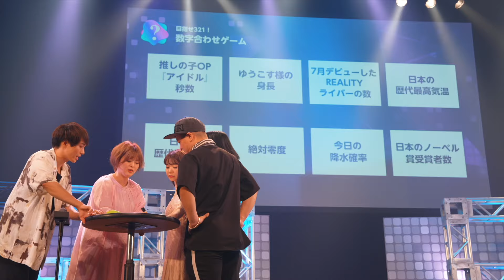321夏祭り2023 ダイジェスト動画【＠豊洲PIT】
321夏祭りは、日本最大級のライバー事務所321が毎年開催している大型ライブイベントです。

毎年恒例のボーカル王者決定戦や『NANO universe』様ご協賛ファッションステージに加えて、今年はアイドル部のパフォーマンスやコラボメドレーステージなどさまざまなコンテンツが追加に。

【公演概要】
日程：2023年8月13日(日)
会場：豊洲PIT

MC：大倉士門、ゆうこす
ゲスト審査員：ずま（虹色侍）、Akira Sunset